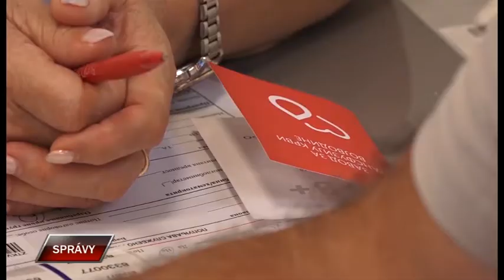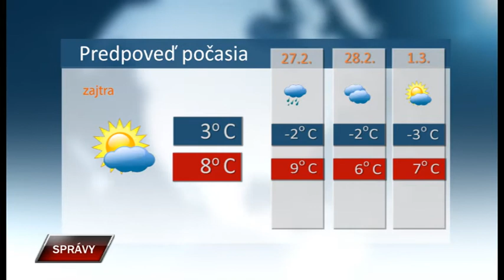Spravy 25 2 2022